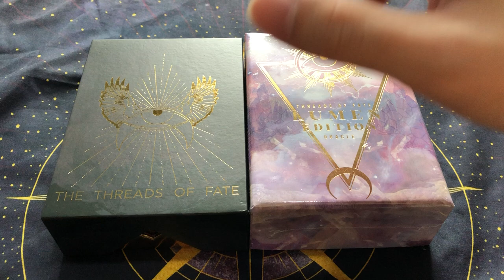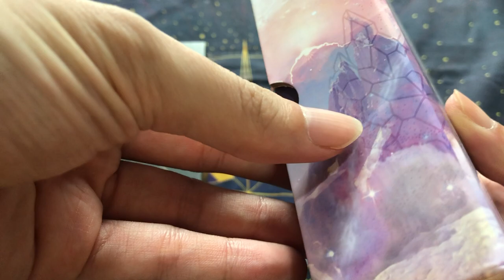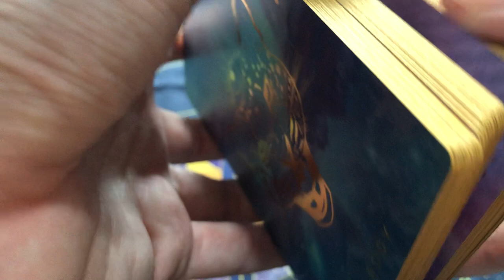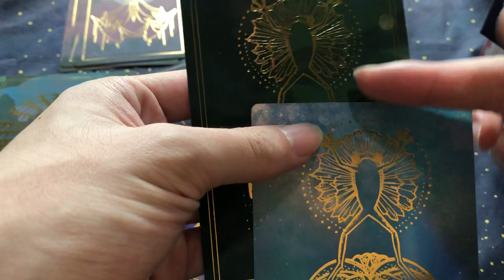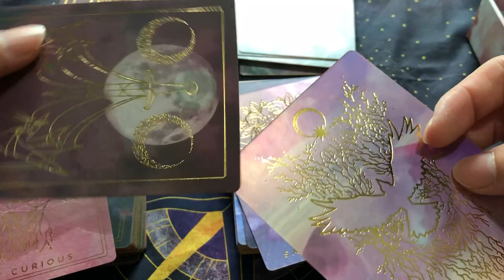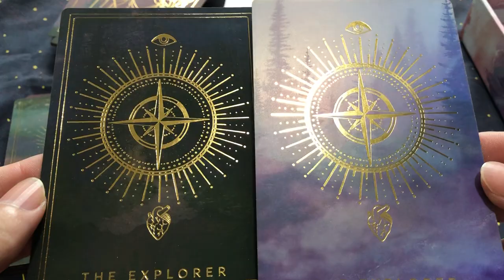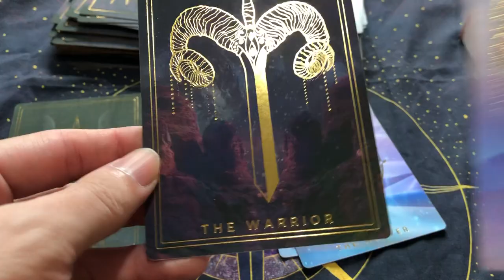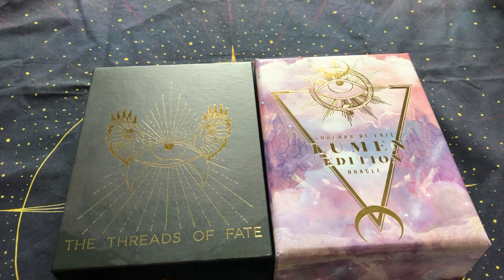Threads of Fate Oracle LUMEN/SHADOW (1st ed.) Editions Comparison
Get the deck here!